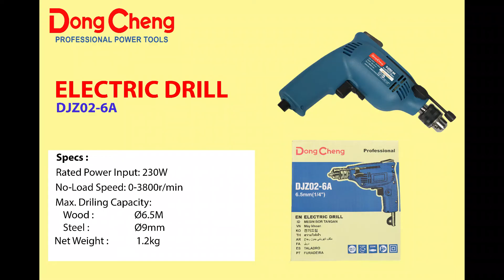Dong Cheng Electric Drill DJZ02-6A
Electric Drills are primarily used for boring holes in nearly all materials and can be used for a variety of other tasks which is facilitated by a number of accessories and attachments. These includes sanding, screw driving, grinding, and mixing paint to name but a few.

✅Step less Speed Control
✅Forward and Reverse Rotation
✅Rated Power Input of 230W
✅No-load Speed of 0-3800r/min
✅Max Drilling Capacity on Steel up to 6.5mm
✅Drilling Capacity for Wood up to 15mm
✅Net Weight is at 1.0 kg